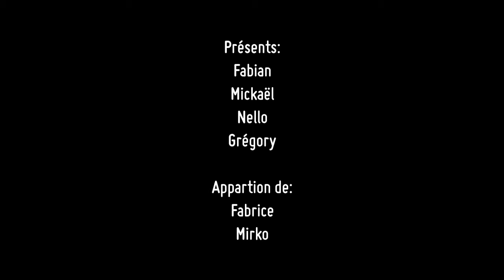Plongée à St Disdille - 4 mars 2012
Plongée à Saint-Disdille avec Fare Moana.
Plusieurs épaves et des petits nains de jardin ;-)

Comme les maisons de disque ont bloqué la première version de ma vidéo, vous allez devoir supporter ma musique, mais je vous permet de baisser le son.